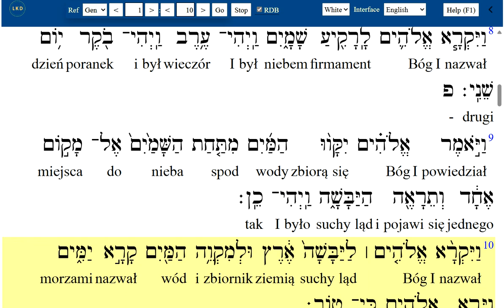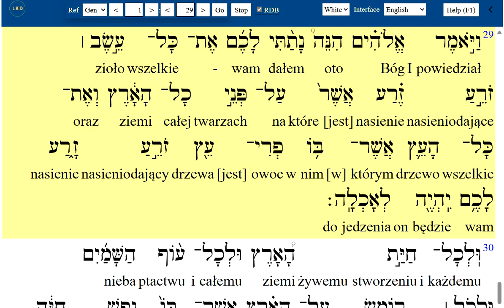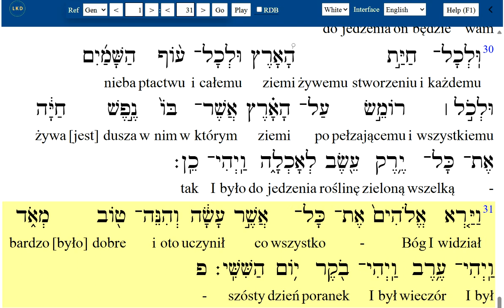Hebrajska Biblia #01001 Genesis 1 Księga Mojżeszowa 1 Hebrajski Biblijny Hebrew Bible text and audio